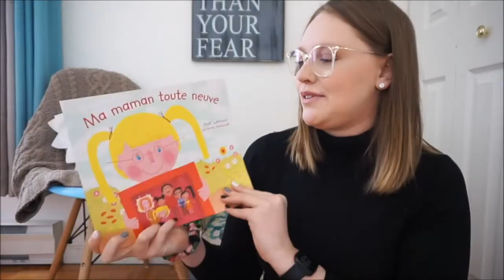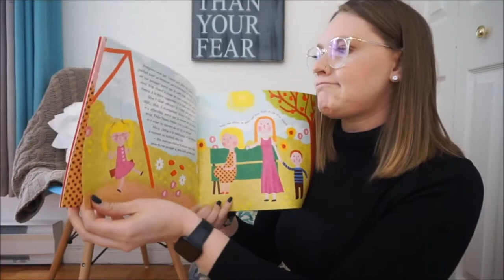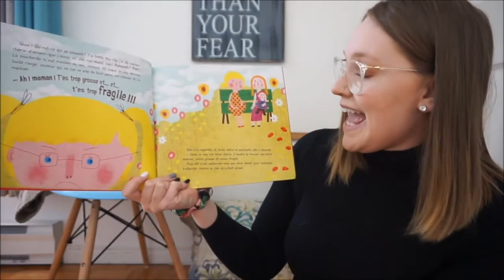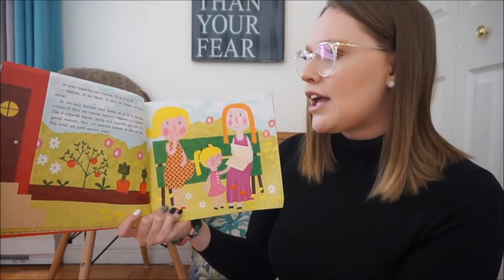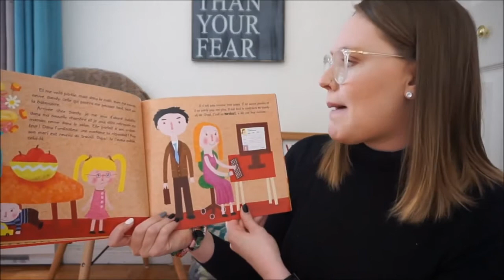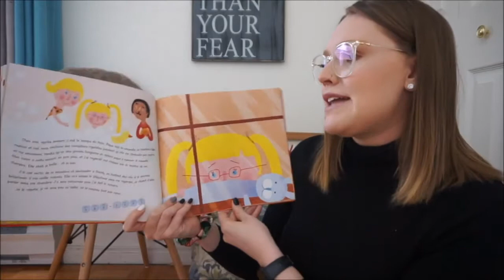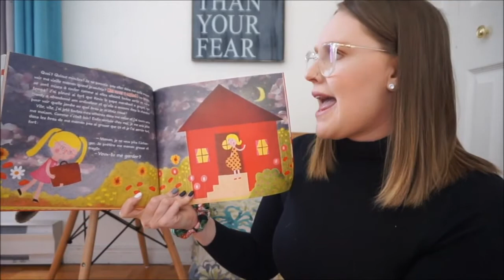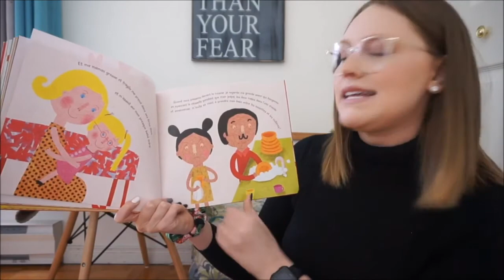Ma maman toute neuve par Josée Larocque et Jacinthe Chevalier | Séance de lecture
L'enseignante et héroïne du livre Ma maman toute neuve, de Josée Larocque et Jacinthe Chevalier, en fait la lecture.

Mon papa et ma maman ont décidé de fabriquer à mon demi-frère, mes demi-soeurs et moi un petit frère sans nous demander la permission. Le presque bébé frère n’est pas encore là que déjà il me vole la vedette. Ma vieille maman est devenue trop grosse et trop fragile. Il m’en faut une neuve! Notre voisine Sandy serait parfaite ! C’est décidé, je déménage !

Publié par Éditions Bouton d'or Acadie.

Bibliovidéo est une chaîne YouTube consacrée aux livres jeunesse canadiens. Il s’agit d’un lieu dynamique pour les lecteurs, les bibliothécaires, les enseignants, les parents, les auteurs, les illustrateurs, les chercheurs et toutes autres personnes qui désirent trouver de l’information ou en apprendre davantage sur les grands livres canadiens pour la jeunesse.

Au sujet du Centre du livre jeunesse canadien

Centre du livre jeunesse canadien (The Canadian Children’s Book Centre) est un organisme à but non lucratif de portée nationale fondé en 1976. Nous nous engageons à encourager, promouvoir et supporter la lecture, l’écriture et l’illustration de livres canadiens destinés aux jeunes lecteurs. Nos programmes, publications et ressources aident les enseignants, les bibliothécaires, les libraires et les parents à choisir le meilleur pour les jeunes lecteurs. Pour de plus amples informations, veuillez visiter notre site web.

Nous remercions le Conseil des arts du Canada de son soutie.